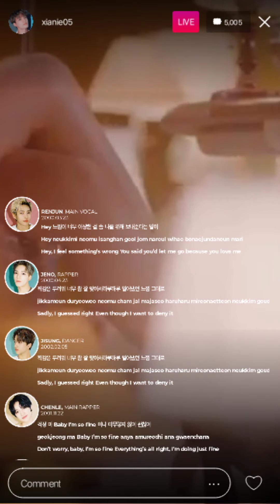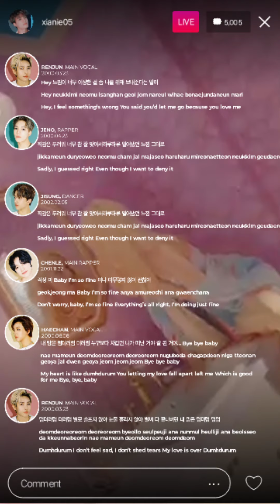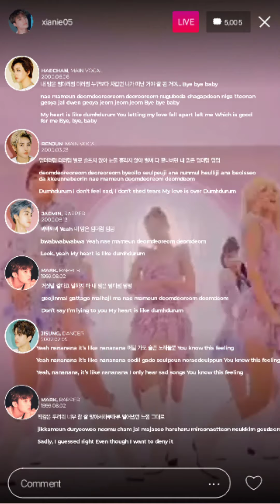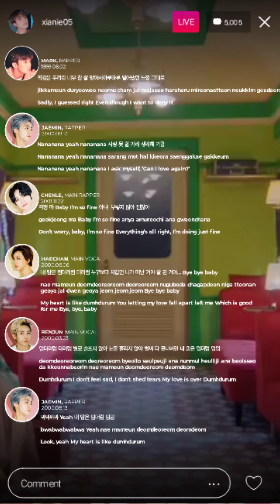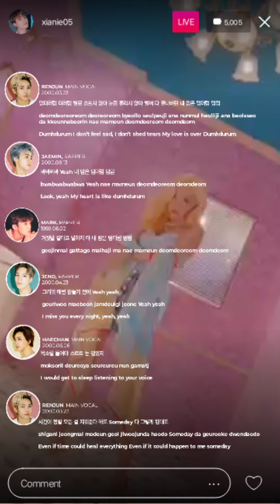How would Nct Dream sing Dum Durum (Vertical Video + Lyrics)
How would Nct Dream sing Dumdurum by Apink

Color coded lyrics Hangul English & Rom

Credits:
Hangul :Lyrics K-pop
Romanization: Lyrics K-pop
English :Lyrics K-pop

All right administered By Apink Official